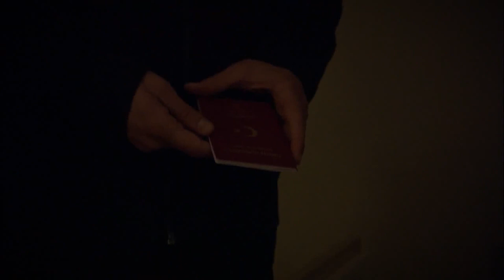El Pañuelo Rojo - Capitulo 89 | Part 1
AlYazmalım (The Girl With The Red Scarf) Spanish Dubbed